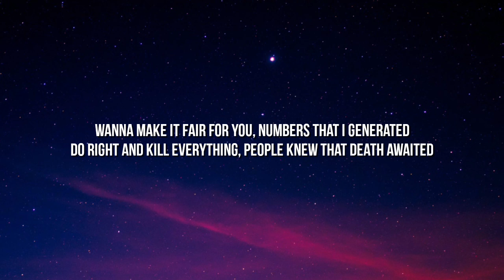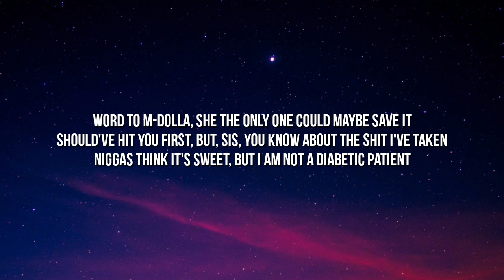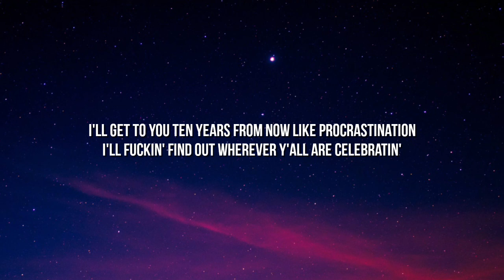Drake - Red Button (Lyrics)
Lyrics:

[Intro]
Check, yes
One, one-one, one
Ayy, yeah
Look

[Verse]
The most decorated, competition decimated
My drive is dedicated, your drive is designated
Niggas got you to the spot and then you separated
Reasons for it speculated, we know how it escalated
Rarely celebrated, grade eleven educated
Radio is king again, Billboard got me regulated
Wanna make it fair for you, numbers that I generated
Do right and kill everything, people knew that death awaited
Taylor Swift the only nigga that I ever rated
Only one could make me drop the album just a little later
Rest of y'all, I treat you like you never made it
Leave your label devastated
Even when you pad the stats, period, I never hated
Even when you stab me in the back, the vest is metal-plated
Tryna see a B inside my circle like I'm gettin' graded
Man, all this luggage in the lobby like I'm gettin' traded
Every time you need me for a boost, I never hesitated
Every time that Yeezy called a truce, he had my head inflated
Thinkin' we gon' finally peace it up and get to levitatin'
Realize that everything premeditated
Everyone was good with me, then everyone expression faded
Tickin' time bomb and they beggin' me to detonate it
If I press this red button, dog, everybody Heaven Gated
Press this red button, dog, and everything forever changes
Word to M-Dolla, she the only one could maybe save it
Should've hit you first, but, sis, you know about the shit I've taken
Niggas think it's sweet, but I am not a diabetic patient
No
I will start blackin' over here like it's segregation
I will fuckin' double-cross you niggas like it's meditation
I'll give you a hard pill to swallow, this your medication
I will fuckin' pop up on your ass like a revelation
I could tell you better than I show you, this a demonstration
I will fuckin' leave you in the dirt like some vegetation
Chemicals is mixin' in my brain and killin' hesitation
I will fuckin' force a few shots like a vaccination
Niggas fuckin' call me up to cap, this not a graduation
I will fuckin' put your ass on pause like I'm Pastor Mason
I will set alarms off and cause a whole evacuation
I'll fuckin'—, I'll fuckin'—
I'll get to you ten years from now like procrastination
I'll fuckin' find out wherever y'all are celebratin'
Pull up, park my Phantom on the curb like I'm Larry David
And then we'll see who's really crazy

[Outro]
Yeah
Grrah